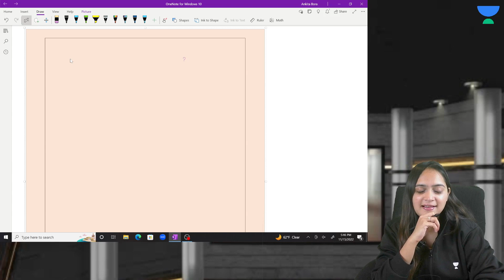Merchandise Transport limited vs British Transport Commission | Ankita Bora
In this session, educator Ankita Bora will be discussing Merchandise Transport limited vs British Transport Commission from Law - Case Laws Batch  for CA Foundation Aspirants. Watch the complete video to boost your CA preparation.

Call Ankita Bora's team on 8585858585 and take your CA Preparations to the next level.

➤ About the Educator: CA ANKITA BORA is a Practicing Chartered Accountant. With more than 3 years of teaching experience for both CA and CS students, Ankita has taught more than 20000  students across India.

You can enroll to Unacademy Subscription and get the following benefits:
1. Learn from your favourite teacher
2. Dedicated DOUBT sessions
3. One Subscription, Unlimited Access to Live Online Classes and Videos
4. Real-time interaction with best-in-class teachers
5. You can ask doubts in live online classes
6. Limited students in each Class
7. Download the videos & watch them offline